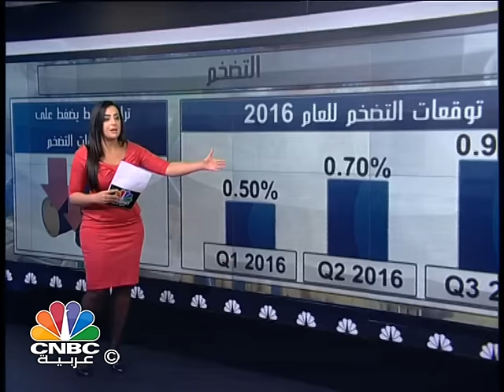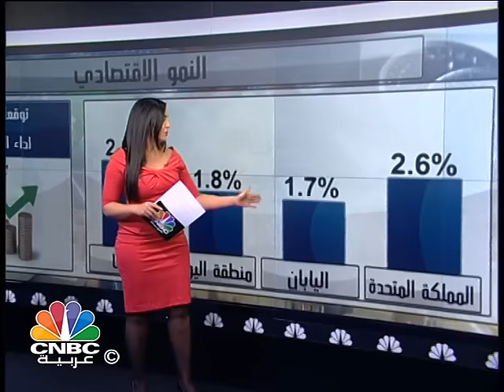لعبة "الشطرنج" التي يديرها الفدرالي الأمريكي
الاقتصاد العالمي في 2016 سلسلة اعدتها  CNBC عربية لاستعراض الأحداث السياسية والاقتصادية التي قد تشكل عالمنا في 2016

نبدأ السلسلة بالقطعة الأهم في لعبة الشطرنج وهي الولايات المتحدة الأمريكية،، الاقتصاد الأكبر في العالم.